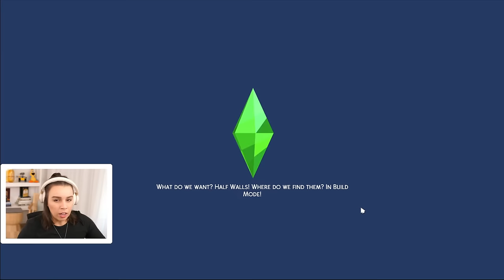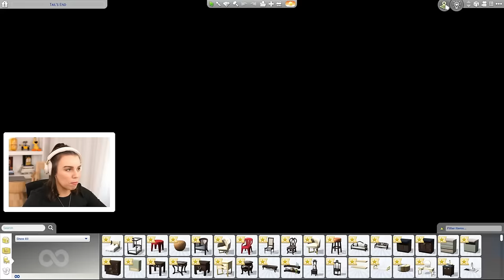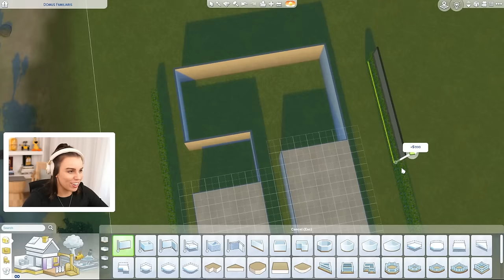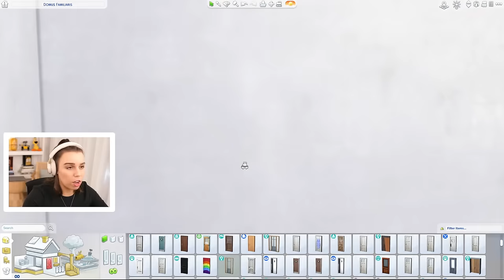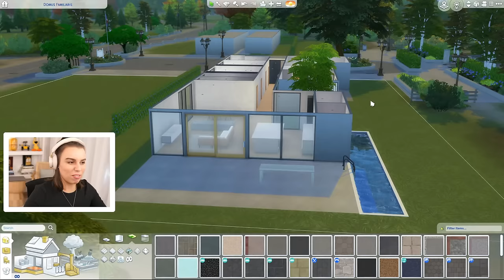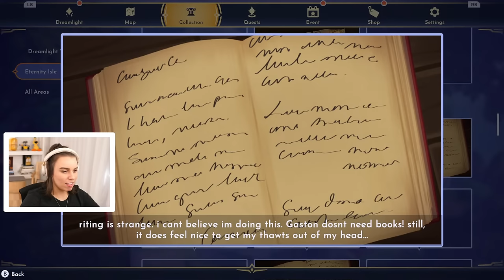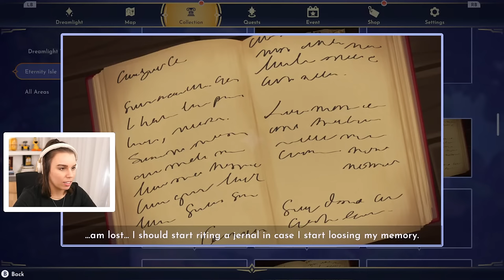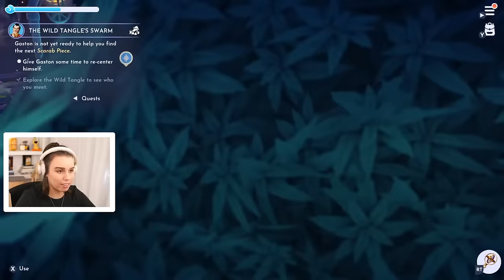Building in The Sims 4 & Disney Dreamlight Valley - A Rift in Time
We do some building in The Sims then swap to Dreamlight Valley to explore the new update!